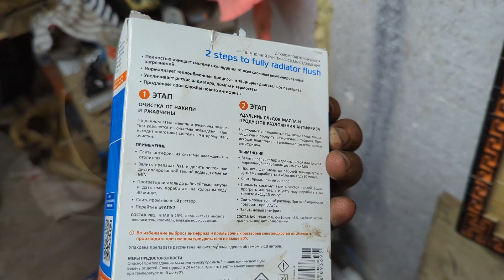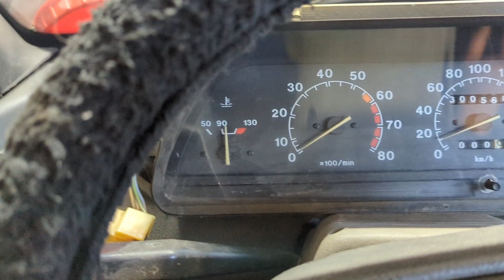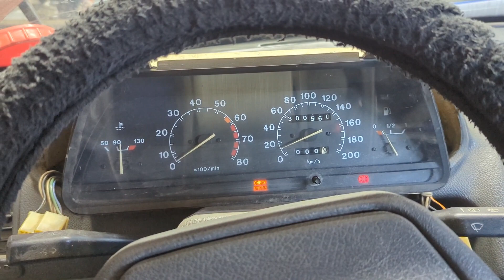Очистка системы охлаждения Ваз 2111 Лавром😎 загажено всё в хлам Будущий проект DL Team Sport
Привет всем
Начало сказа о подготовке  нового проекта Ваз 2111, который будет строиться в основном на компонентах DL Audio и AurA Sound Equipment